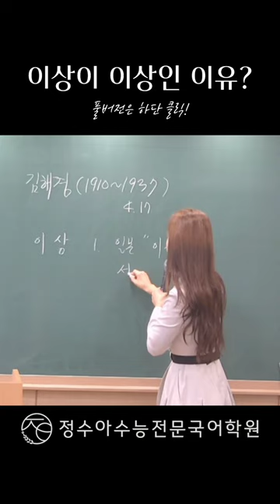이상이 이상인 이유?